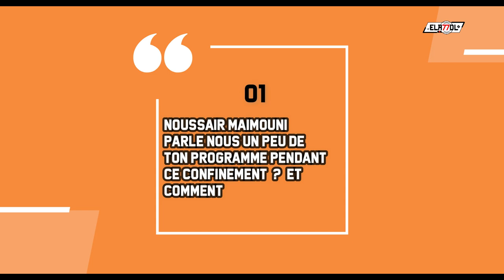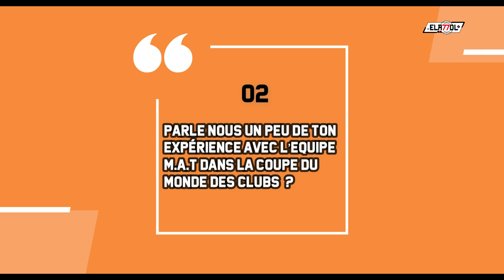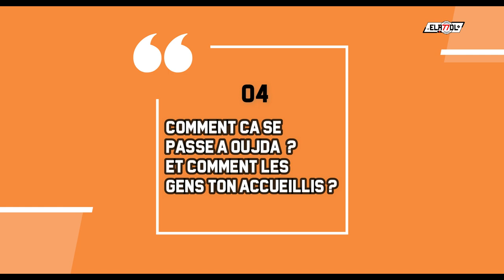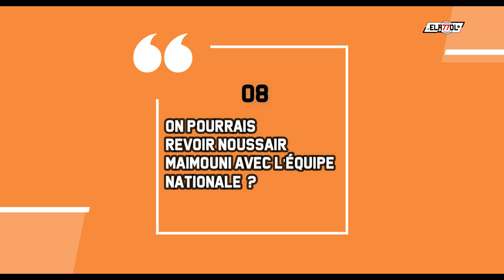Épisode 4 : « NOUSSAIR EL MAIMOUNI » ‏ ‏يحكي عن ‏‏مساره الكروي وهذا أحسن مدرب ‏بالنسبة له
AUJOURD’HUI NOTRE INVITÉ EST UN JOUEUR DE FOOTBALL, MILIEU DE TERRAIN QUI A ÉTÉ FORMÉ AU CLUB MOGHREB ATHLETIC TETOUAN ET IL A JOUÉ AVEC L’ÉQUIPE PREMIÈRE PENDANT UN BON BOUT DE TEMPS, IL EST PARTI JOUER EN INDE PLUS PRÉCISÉMENT L’EQUIPE « ATK INDIENNE » IL A JOUER AUSSI POUR « ITIHAD DE TANGER » ET MAINTENANT IL JOUE AVEC « MOULOUDIAT OUJDA », CES PLUS GROS SUCCÈS C’EST D’AVOIR GAGNER DEUX LIGUE PROFESSIONNELLE DANS SA CARRIÈRE DANS LES ANNÉES 2012 ET 2014, IL A PARTICIPÉ AUSSI A LA COUPE DU MONDE DES CLUBS QUI UN RÊVE POUR CHAQUE JOUEUR, IL A JOUER AUSSI  LA LIGUE DES CHAMPIONS DE LA CAF ET IL C’EST QUALIFIÉ AU POULE CONTRE L’EQUIPE AL AHLI LMASRI, IL A AUSSI JOUER POUR L’ÉQUIPE NATIONALE MAROCAINE OLYMPIQUE. C’EST POUR CA QUE CE JOUEUR EST PARMI LES MEILLEURS MILIEU DE TERRAIN QUI CE TROUPE DANS L BOTOLA.
ALORS VENEZ DÉCOUVRIR LES RÉPONSES DU JOUEUR NOUSSAIR MAIMOUNI